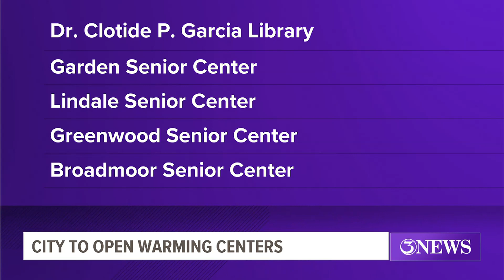Beeville prepares for freezing temperatures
Warming centers are opening around the Coastal Bend.